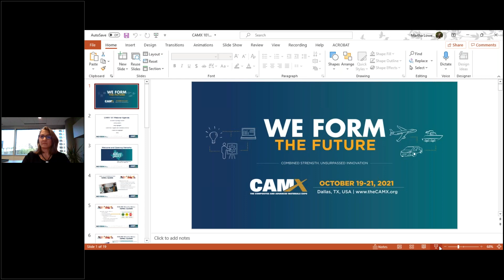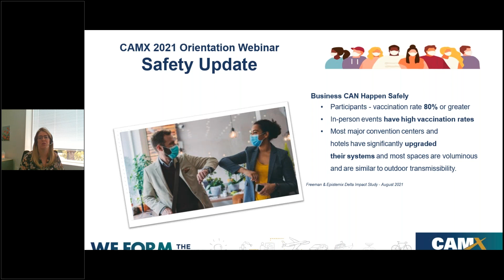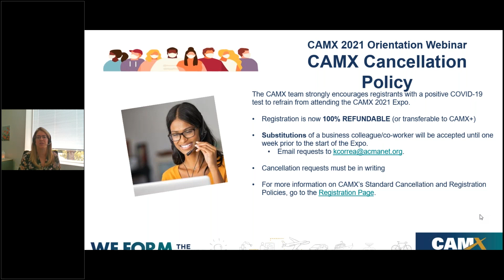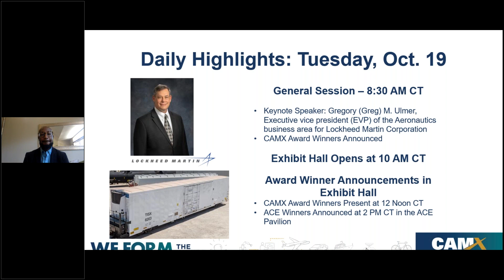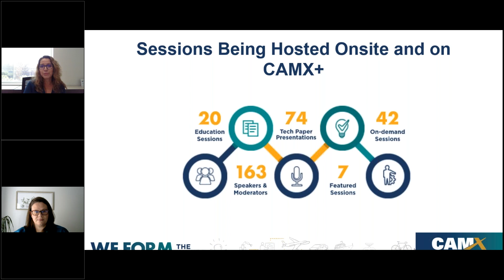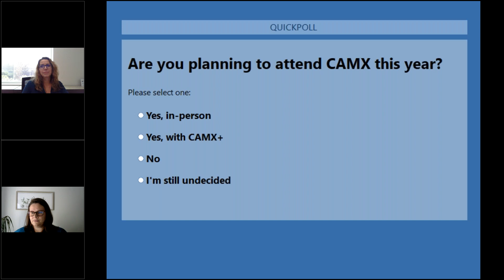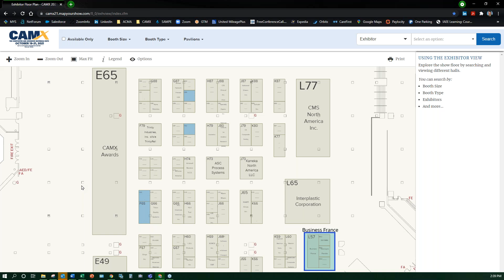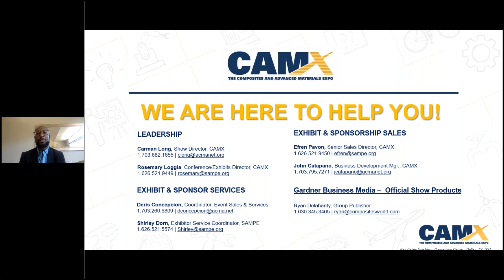CAMX 101 Webinar: If You’re On the Fence about Attending, Here’s Why You Should Sign Up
An informative preview about the composite industry’s first in-person expo and education conference in over a year - CAMX 2021. This webinar covers:
- Daily Highlights and Agenda Overview
- Onsite Safety Updates and Guidelines
- Exhibit Hall Highlights
- Conference Program Details, including CAMX+
- Networking Events